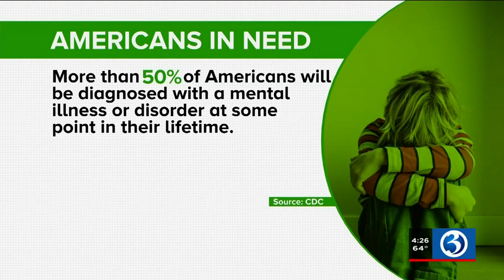WELLNESS WEDNESDAY: Lawmakers push to address unmet mental health needs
Officials say the pandemic has led to an even bigger rise in mental health issues.